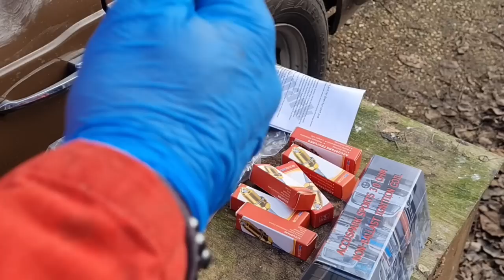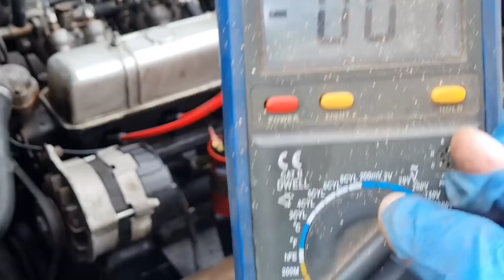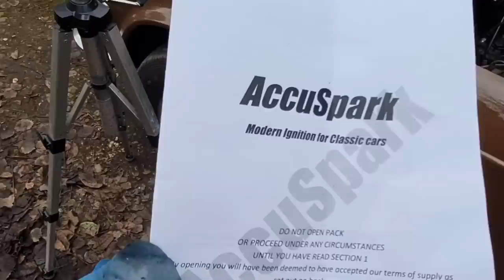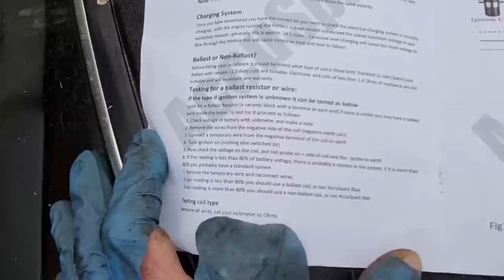Triumph TR6 ELECTRONIC IGNITION fitting.